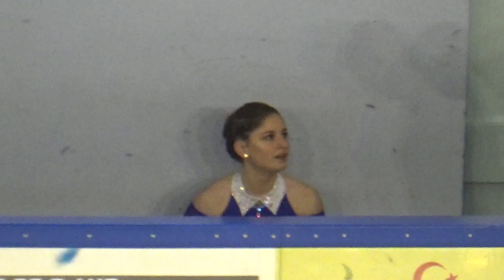Solenn Donant - Championnat de France Solos Cadets - Brive-la-Gaillarde - 04/2019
🏆🥇⛸Championne de France Solos Cadet